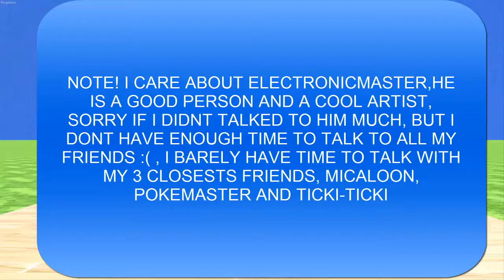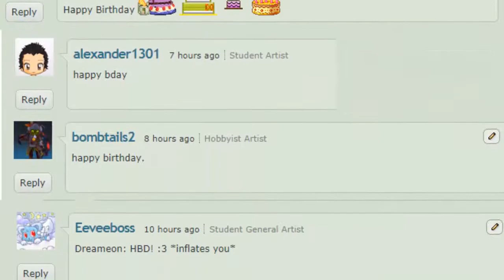Happy Birthday darlal (19) dance and gifts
its 8 November, my birthday!, thanks all the people who gave me gifts X3, thanks you so much!~!!  i really apreciate it, so lovely guys

credits :3
-micaloon

thanks you really much!, i love you guys! (and girls!) :3

song: Sonic-R Can You Feel the Sunshine ft Turnbull
Composer(s):   Falk Au Yeong, Funk Fiction, Andy Tunstall, James Landino, Mr Lange, DJ Max-E, Li Xiao'an
Arranger(s):   Falk Au Yeong, Funk Fiction, Andy Tunstall, James Landino, Mr Lange, DJ Max-E, Li Xiao'an